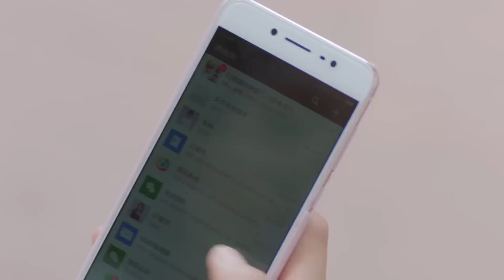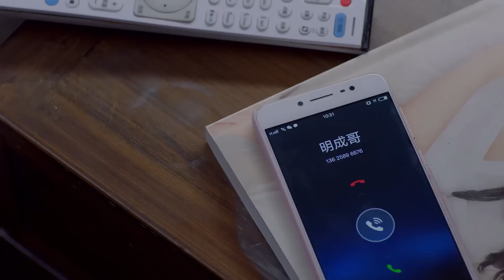霸总想要灰姑娘陪睡，得知她跟情敌外出过夜，疯狂吃醋连环Call！ 🍁【大约是爱 About is Love】